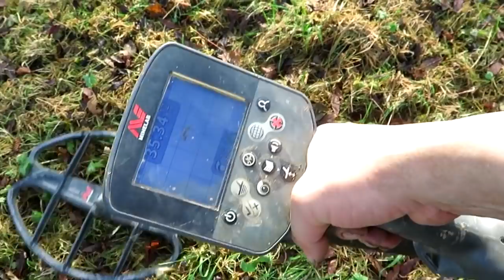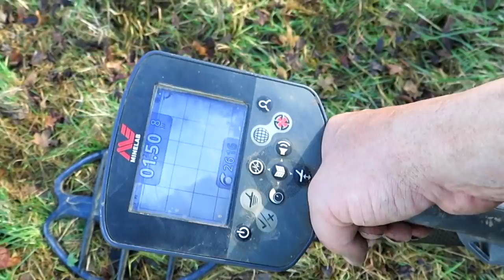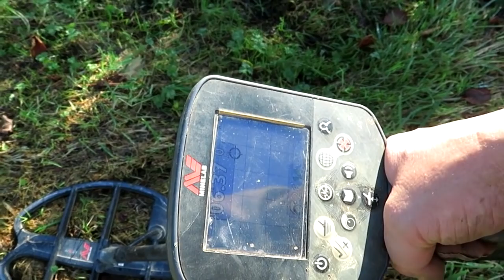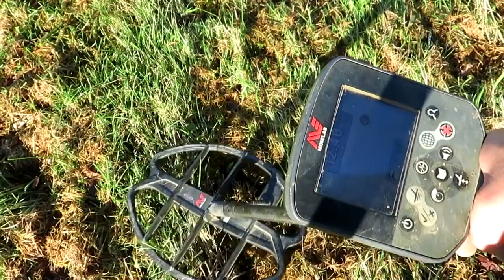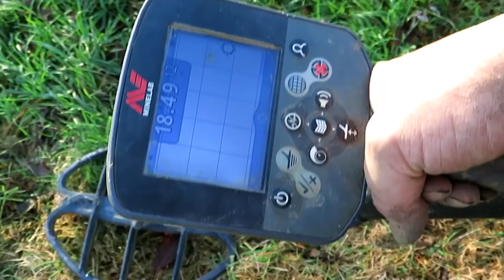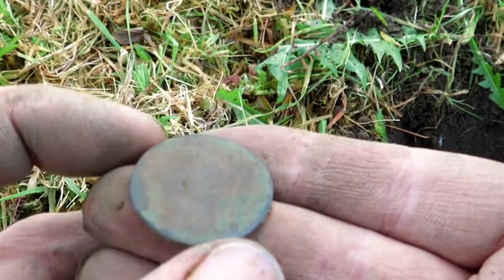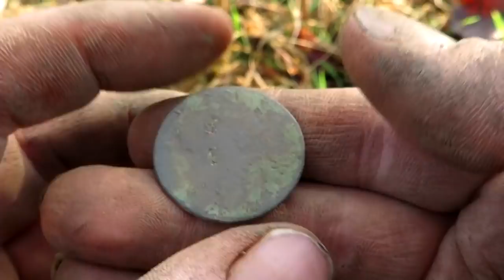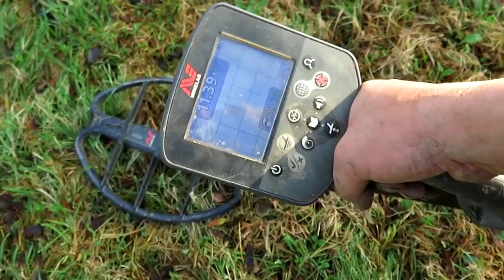Lock-Down Vlog Episode 1 - A Metal Detecting Video Every Day For The Duration - Educational Video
Join me as I attempt to find the amazing and wonderful discoveries I have found Gold & Silver Coin Hoards and I will tell all about how I found them and how you can find them to.

With your support I have spent over £8,000 on the latest and best detecting equipment money can buy in the search for even more Hoards of Gold & Silver!  I even have a geophysics machine to scan for Historic underground foundations of buildings long since gone.

Crawfords Metal Detectors
The Bath Bushcraft Shop
Clegg's Designer Clothing
Free LIDAR Making Softwear & Video Totorial